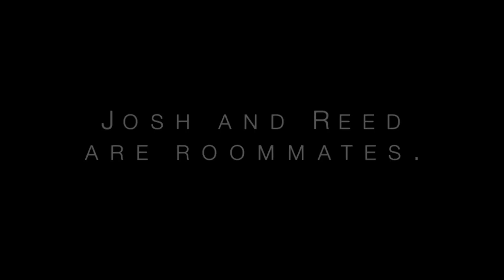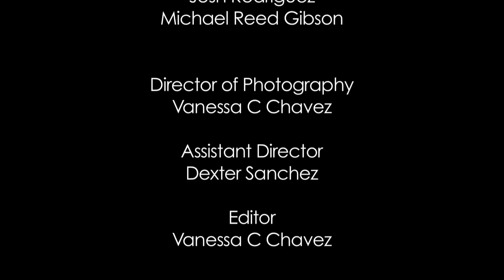Room 401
Short interview with two different subjects about being gay and straight. Shot on Canon 60D with a 50mm f/1.4 and Canon T3i.